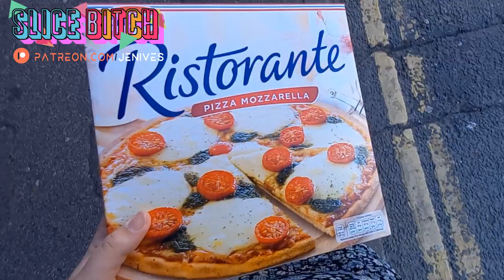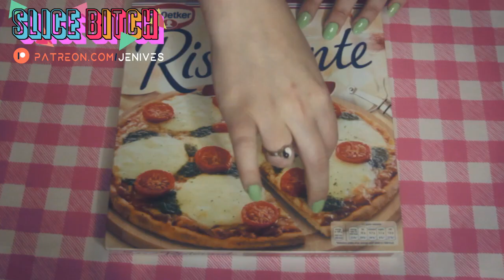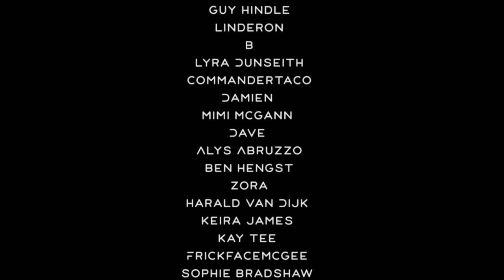The Secret Nazi Past of Dr. Oetker Pizzas (Plus Review!)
How much do you know about the sordid, shameful past of the Dr. Oetker family brand? Join Jen as she deep dives a little on the history and reviews one herself.

You can support SLICE BITCH (and Jen generally) by becoming a Patron